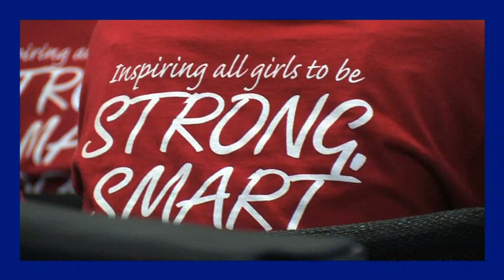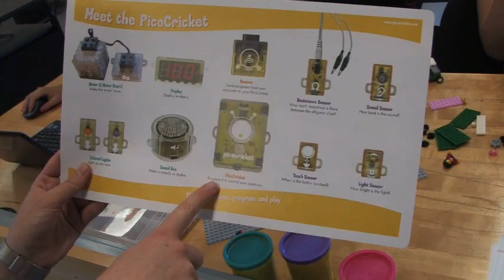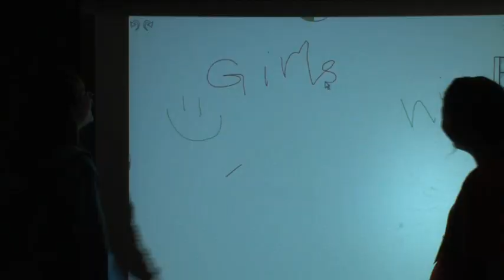Girls Inc. Eureka! Summer Camp @ UC Irvine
The Eureka! Summer Program is a 4-week intensive enrichment program for 60 girls who will be entering 7th, 8th or 9th grades. This year marks the 10th anniversary of the program.  The goal of Eureka! is to provide girls an opportunity to interact with science and relative technology in a fun and exciting environment with the desire that girls become more interested in these fields. Girls Incorporated is a national nonprofit youth organization dedicated to inspiring all girls to be strong, smart, and bold.